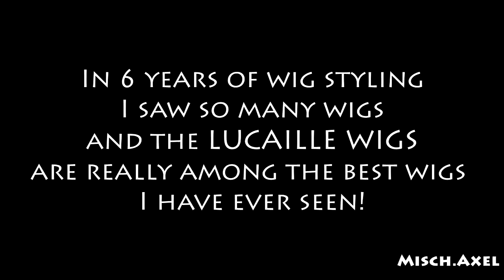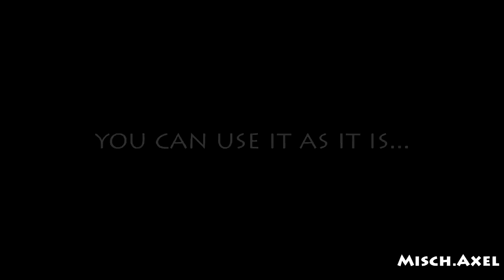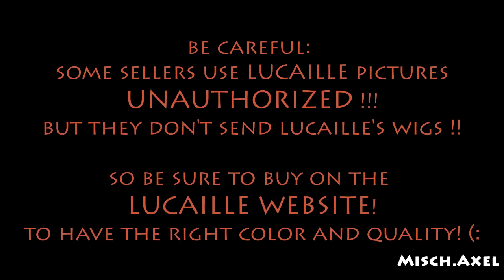ANNA from FROZEN - Lucaille wig Review by Misch.Axel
Here another WIG REVIEW! for Lucaille
he has really awesome wigs !